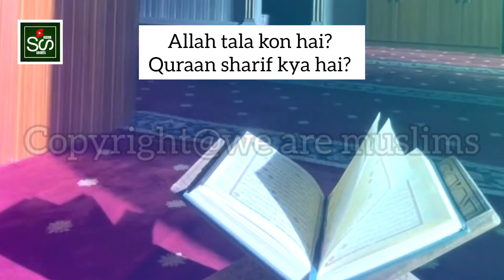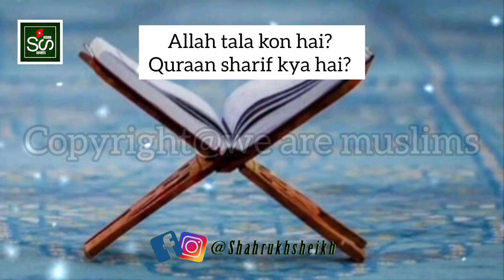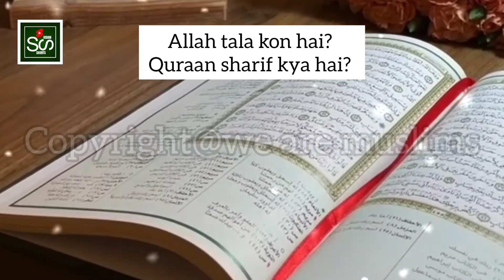What is Quraan? || Quraan Kya Hai?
Quraan Hazrat Jeebril a. s#Mohammad s. a. w

Apne muslim bhai ko support kro

Allah Tala kon Hai?
Mohammad E Mustafa S. A. w

Shahrukh
From Saharanpur ( 🇮🇳INDIA) WE ARE MUSLIMS